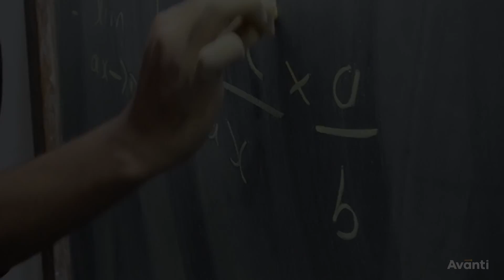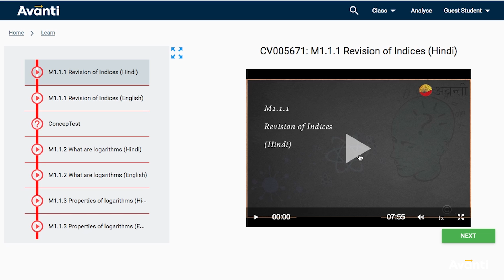Avanti - Happy New Year - 2017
Here's wishing you a 2017 full of learning, fulfilment and joy.

Avanti’s mission is to bring affordable and high quality Science and Mathematics education to every district in India. We are happy to report that your cooperation has helped us make giant strides towards achieving our goal.

In 2016, we grew from 35 centres across 14 cities to 58 centres across 25 cities in 11 states. We have continued to deliver top results in JEE prep; 35% of our students qualified JEE Mains this year and 12% of our total students were admitted to the IITs. Two of our students, Debarsho and Jayateertha, from the Toranagallu and Hulbi Centres respectively (Karnataka) qualified the Kishore Vaigyanik Protsahan Yojana (KVPY) exam. Udit Choubey from Guna (Madhya Pradesh) secured 2nd position in the state in Vidyarthi-Vigyan-Manthan (VVM) and secured 59th rank internationally in NSO organized by the Science Olympiad Foundation.

In addition to our classroom coaching programs, we were also able to launch several new workshops. In the summer, our alumni Ayush and Afzal led a Makers workshop where students learned about string theory and robotics during a 3-week science bootcamp.

2016 also saw the launch of Avanti’s Youtube channel. Students have seen over 1.4M minutes with over 600,000 views on our channel.

We’re excited for 2017 and there’s a lot to look forward to. Avanti students will now have access to a mobile application that will help guide their academics at home and in class with tablet-based testing, advanced analytics and adaptive testing all working hand-in-hand with our teachers to get the best outcomes for our students.